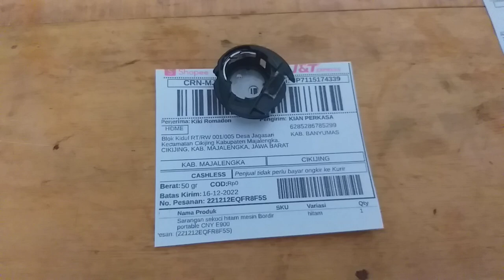sekoci atau hook Sarangan sekoci mesin bordir CNY E900 E960 majalengka jawa barat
sekoci atau hook Sarangan sekoci mesin bordir CNY E900 E960 kota majalengka jawa barat